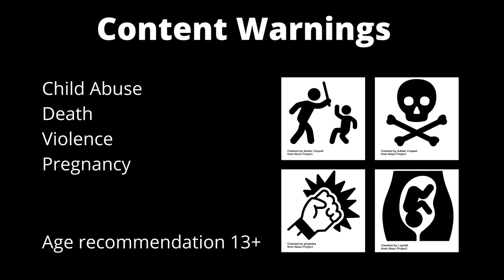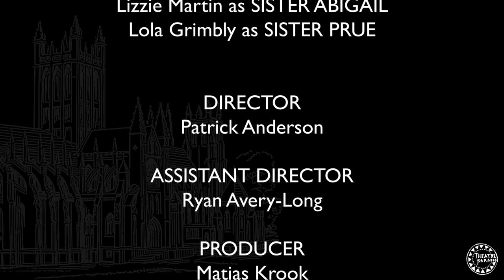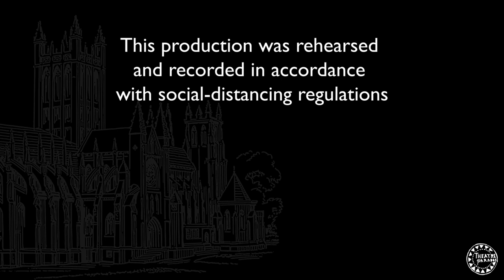Theatre Paradok presents: In The Name of The Father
Theatre Paradok presents
"In The Name of The Father"
by Patrick Anderson

In the Name of the Father is a dark comedy that tells the story of two sisters reconciling after years of being estranged. Now that their mother has died, Sister Abigail of Winchester Abbey thinks it’s time to reveal to her sister the real reason why she moved to the convent all those years ago. At the heart of this story is a troubling and thought-provoking question. How do you tell your sister a secret you’ve been hiding from her for nearly fifty years?

Content warnings:
- Child abuse
- Death
- Violence
- Pregnancy

The age recommendation for In The Name of The Father is 13+

This production was rehearsed and recorded in accordance with social-distancing regulations.